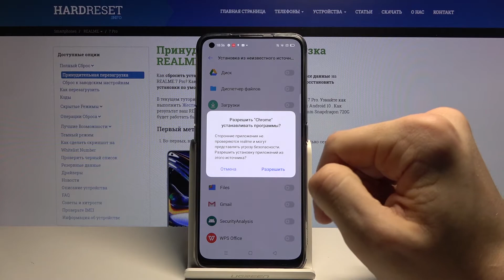Неизвестные источники на Realme 7 Pro / Как разрешить неизвестные источники на Realme 7 Pro?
Еще больше полезной информации и фишек Вы найдете на нашем сайте
Если вы хотите установить приложения, скачанные из интернет-браузера, на Realme 7 Pro, тогда, скорее всего, ваш Realme 7 Pro не разрешит вам этого сделать, так как единственным надёжным источником для установки приложений на андроид является PlayMarket. В таком случае нужно разрешить "Неизвестные" источники на Realme 7 Pro. Вы можете не знать как это сделать, поэтому мы приготовили для вас это видео. В нём мы покажем и расскажем как разрешить установку игр и приложений из "Неизвестных источников" на Realme 7 Pro всего за несколько простых шагов.

Как разрешить неизвестные источники на Realme 7 Pro? Как установить игру из браузера на Realme 7 Pro? Как на Realme 7 Pro установить приложение не из PlayMarket'а?